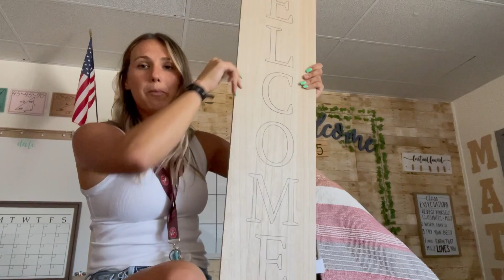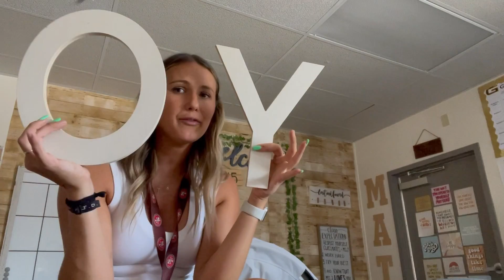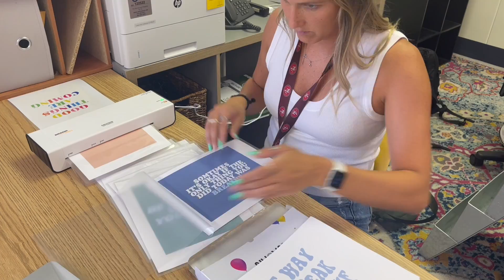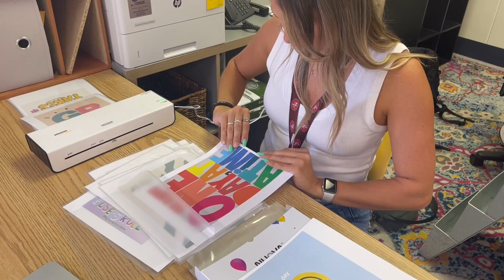CLASSROOM SETUP DAY 2 |High School Classroom 2022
✰✰HELLO FRIENDS!!! We are back with day TWO of setting up my classroom for this year! I am SO excited for this series!!

✰✰I hope you enjoyed this first video in the classroom setup series... be excited for what else is to come!